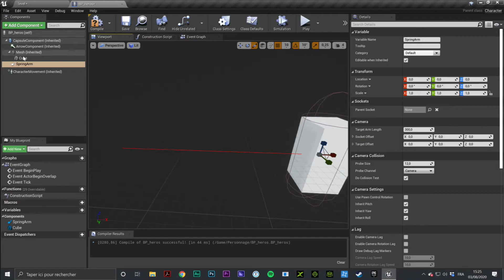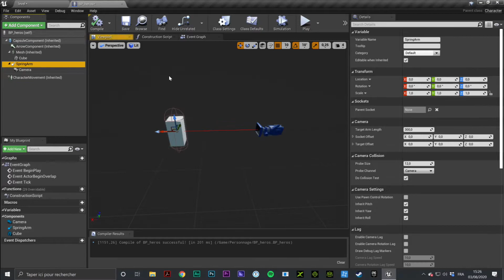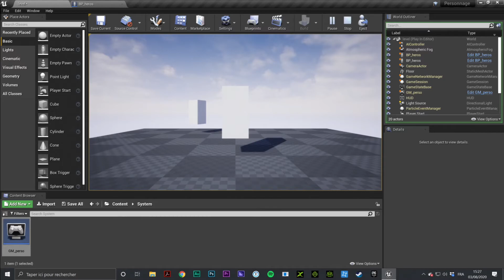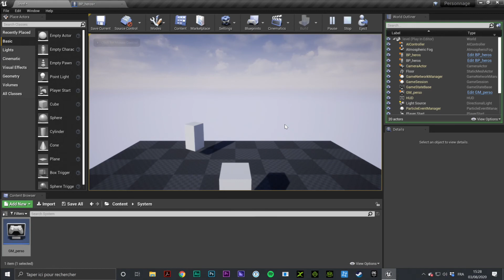Ajout du Spring Arm et de la Camera - Gestion de personnages dans Unreal Engine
La camera et son spring arm, c'est à dire la perche qui tient la camera, sont les composants essentiels dans Unreal Engine puisqu'ils permettent au joueur de voir l'action. Son positionnement permettra une vue FPS, TPS, top down...